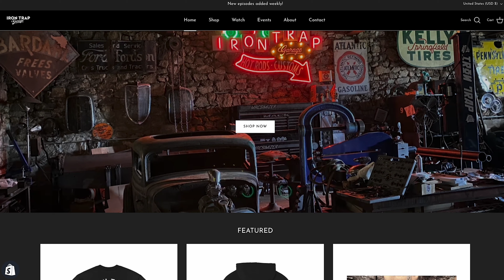We Stamped A Custom Firewall For The Ardun Powered 1933 Ford Coupe!!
19545